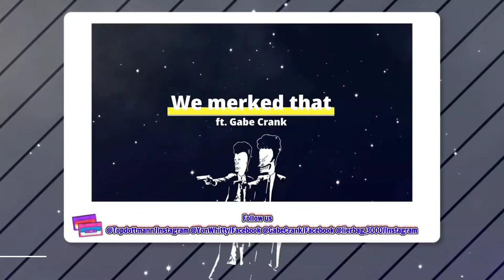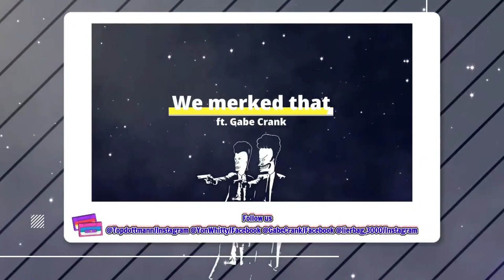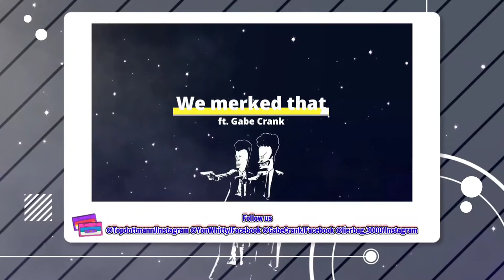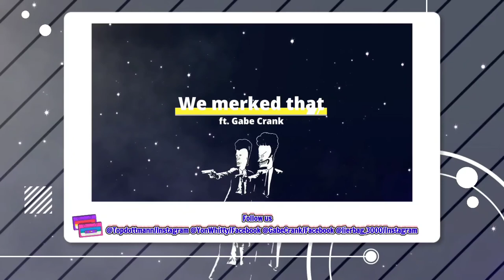Freestyle Sessions-"We merked it" ft. Gabe Crank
Today's  video: freestyling with Gabe Crank
Show Topic: music video freestyling
Show: Freestyle Session

Today I bring for Freestyle Sessions I have We merked it ft. Gabe Crank and we go off. Check out this hip hop spectacle of a rhyme session. Introducing the new TV view of the channel. Change is good. All are welcome to the channel. Nerd Gang Nation 4 life!!!